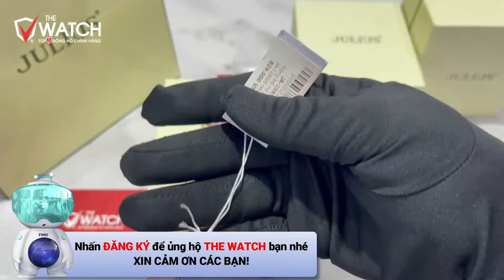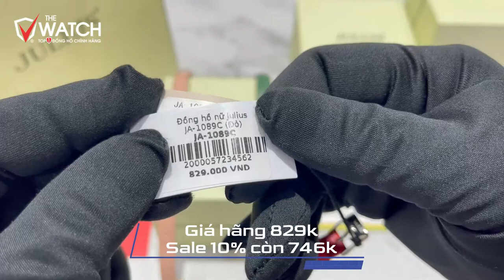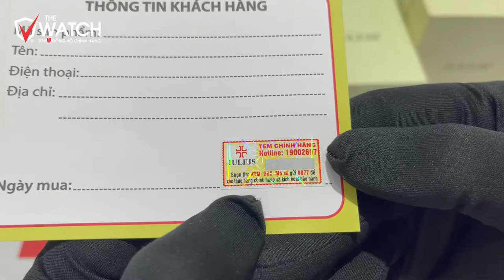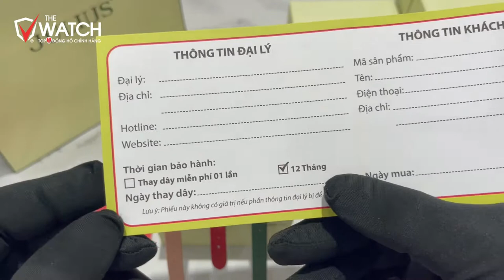Review Đồng hồ Julius Nữ JA-1089 Chính Hãng Hàn Quốc | ĐỒNG HỒ THE WATCH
✅  SHOWROOM 1:
✅ SHOWROOM 2:
➤Tài khoản ngân hàng Quân Đội: 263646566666  -   Vietcombank: 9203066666    Tên tài khoản: Triệu Văn Mến

ĐÔI NÉT VỀ THƯƠNG HIỆU JULIUS:

Thương hiệu Đồng hồ JULIUS là thương hiệu được đăng ký đầu tiên tại Seoul Hàn Quốc, công nghệ Nhật Bản với máy Nhật nhập khẩu 100%. Thiết kế bởi chuyên gia thời trang hàng đầu Hàn Quốc, tiêu chuẩn quốc tế, lắp ráp tại Trung Quốc, bảo hành toàn quốc và quốc tế, chế độ hậu mãi tốt nhất.
Chế độ Bảo hành: 12 tháng, hậu mãi 3 năm chi phí thấp sau bảo hành. Đổi mới nếu bị vào nước hay hư máy do nhà sản xuất. Thay dây miễn phí 1 lần, thay pin trọn đời, mua phụ kiện giá ưu đãi khi có thẻ bảo hành.

Bảo Quản: Lau chùi vệ sinh sản phẩm thường xuyên bằng giấy mền khỏi mồ hôi cơ thể và hạn chế tiếp xúc hóa chất bảo vệ màu sắc sản phẩm và pin sản phẩm lâu dài.